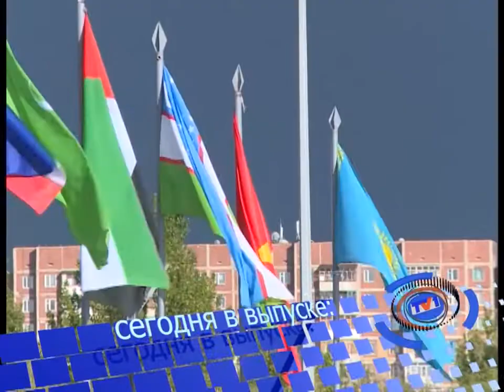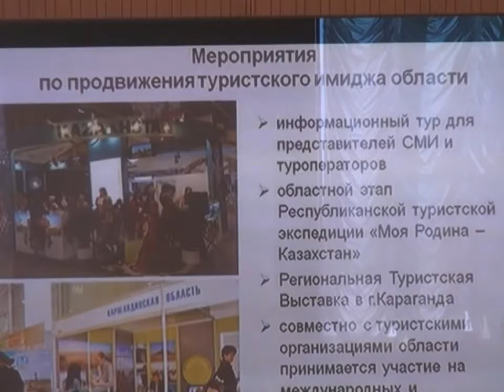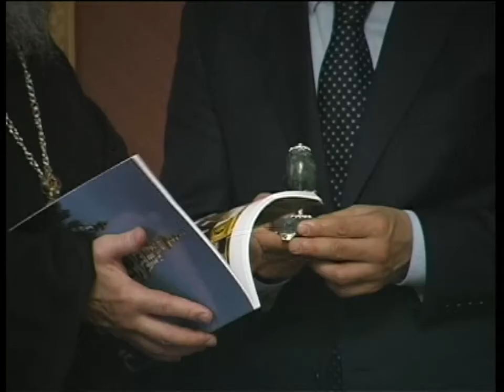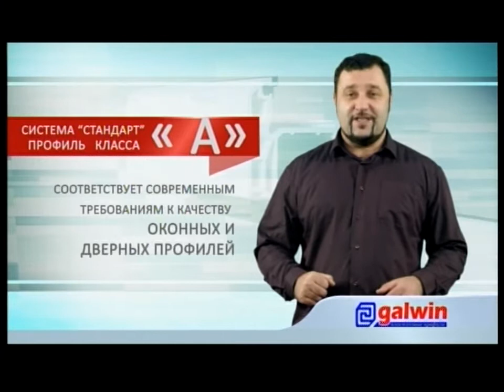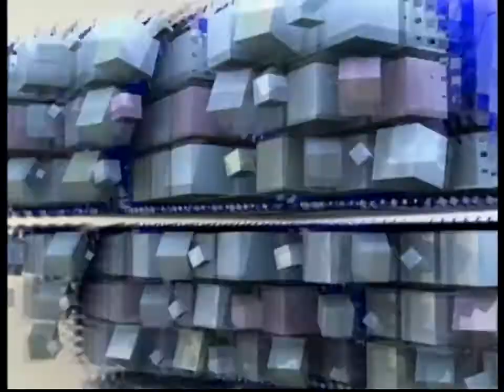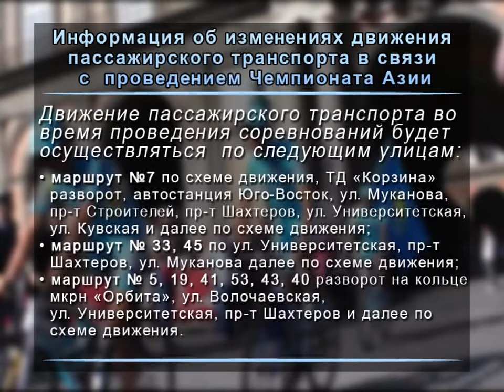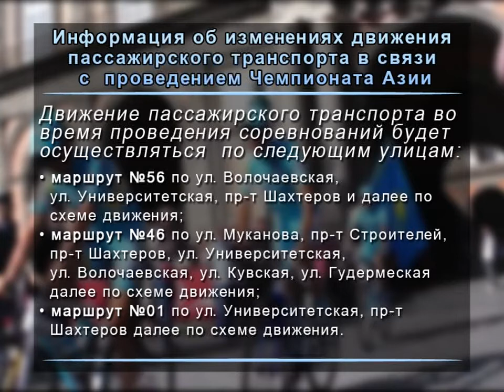Новости канала Первый Карагандинский - 28/05/2014